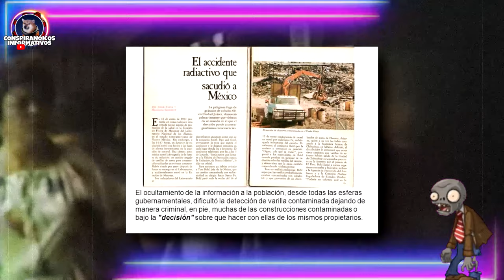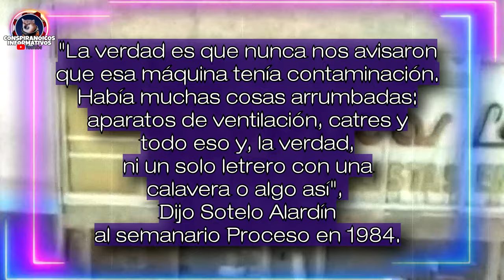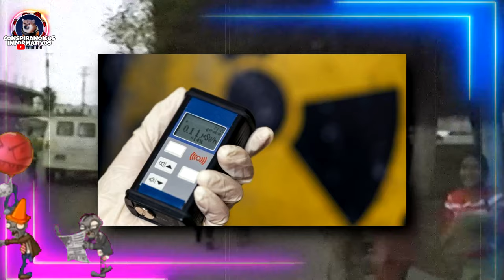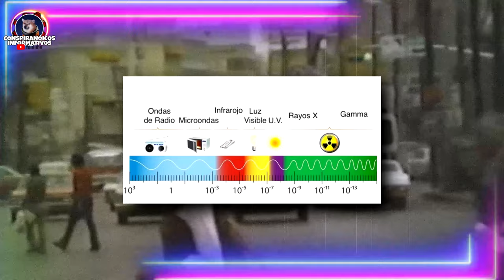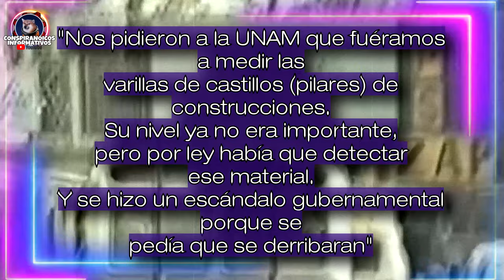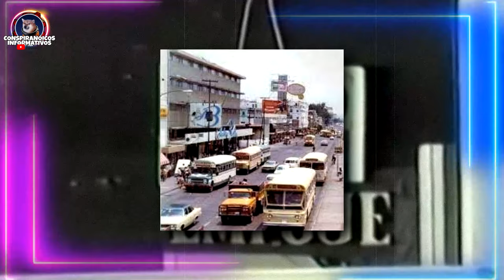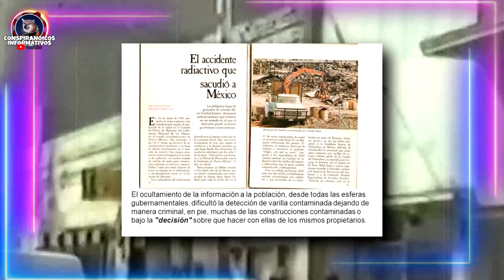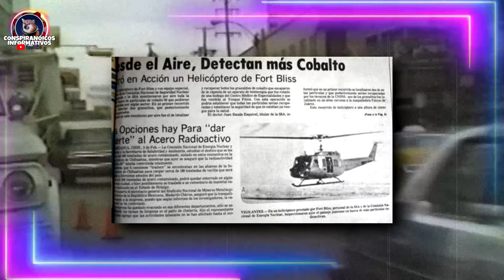Cobalto 60 - EL CHERNOBYL MEXICANO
En los años de 1980, Ciudad Juárez en México, fue testigo de uno de las accidentes nucleares más peligrosos ocurridos en América. Acompáñanos a conocer más sobre este interesante suceso.